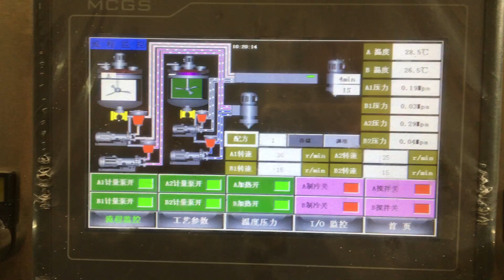pu strip production line video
we are famous professional pu foam machine/pu casting machine/pu injection machine manufacturer for more than 15 years rich experience in China, with machinery brand of "Lingxin", welcome for contact with us for more informations. our email is & , our wechat/whatsapp is . thanks